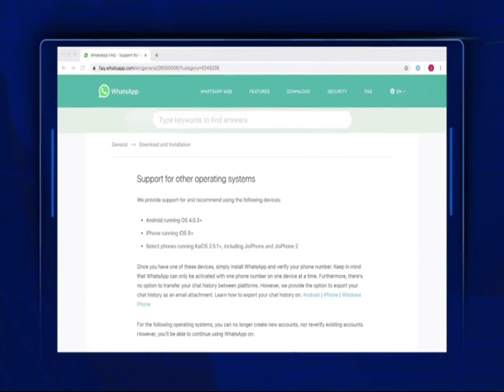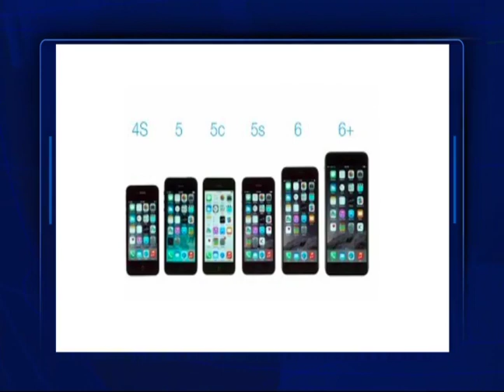WHATSAPP DEJARÁ DE FUNCIONAR EN ESTOS CELULARES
El Ing. Hiddekel Morrison explica los celulares en los que WhatsApp dejará de funcionar.